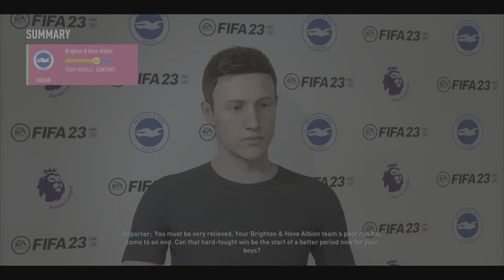Episode 10 of Brighton career mode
Ps5 Fifa 23